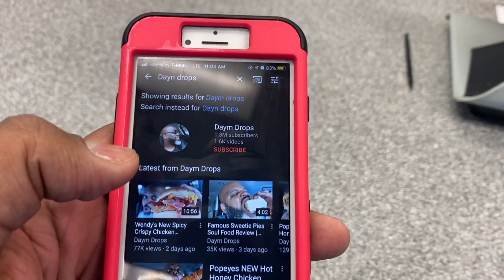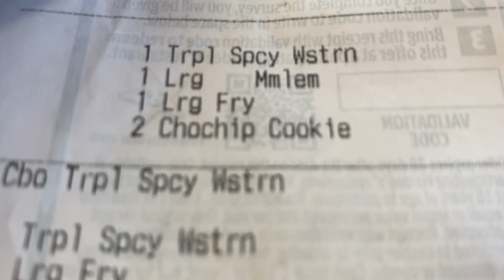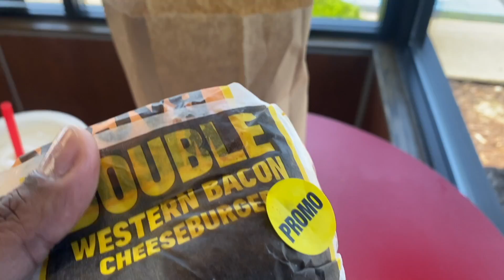Hardee's NEW Spicy Western Bacon Cheeseburger | SMASH or PASS?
► What Hardee's just served up in the BURGER GAME is NEXT LEVEL!!!